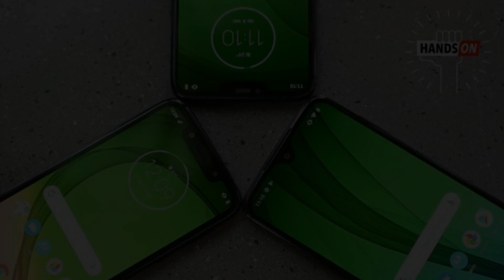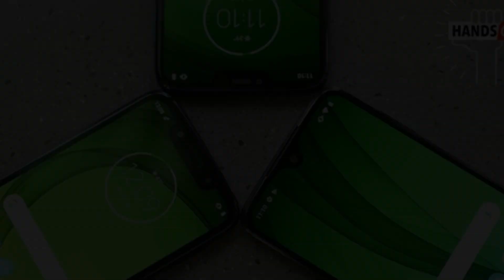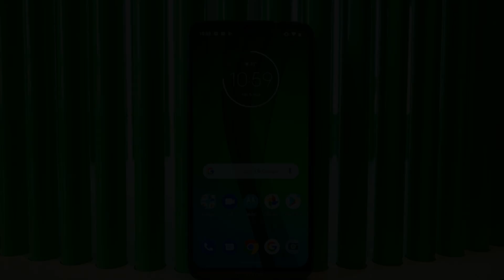Moto G7 Series Launched| Moto G7 Plus,G7,G7 play & G7 power specs, price & launch date in India.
Motorola has launched its new Moto G7 Series. In this there are 4 smartphones which are Moto G7 play, Moto G7 Power, Moto G7, Moto G7 Plus. Report says Motorola very soon launch the G7 series in India. In this video I have given all the information about the Moto G7 series smartphone, their specification, price & launch date in India.
Moto G7 Play specification:
• 5.7 Inches HD+ Display
• Notch Design
• Snapdragon 632 Processor
• 2 GB RAM + 32 GB Internal Storage
• 12 MP Rear Camera
• 8 MP Selfie Camera
• 3000 mAh battery

Moto G7 Power specification:
• 6.2 Inches HD+ Display
• Notch Design
• Snapdragon 632 Processor
• 3 GB RAM + 32 GB Internal Storage
• 12 MP Rear Camera
• 8 MP Selfie Camera
• 5000 mAh battery

Moto G7 specification:
• 6.24 Inches FHD+ Display
• Notch Design
• Snapdragon 632 Processor
• 4 GB RAM + 64 GB Internal Storage
• 12 + 5 MP Rear Camera
• 8 MP Selfie Camera
• 3000 mAh battery
• Android 9 Pie
Moto G7 Plus specification:
• 6.24 Inches HD+ Display
• Notch Design
• Snapdragon 636 Processor
• 4 GB RAM + 64 GB Internal Storage
• 16 MP + 5 MP Rear Camera
• 12 MP Selfie Camera
• 3000 mAh battery

Price of Moto G7 play (Leaked): Rs. 11,999
Price of Moto G7 power (Leaked): Rs. 14,999
Price of Moto G7 (Leaked): Rs. 17,999
Price of Moto G7 plus (Leaked): Rs. 19,999

The Launch date of Moto G7 Series (Moto G7 Play, G7 Power, G7, G7 Plus) is not announced by the company officially yet. But leaks say the Moto G7 series will launch in 21st March 2019.

So friends this video on Moto G7 Series (Moto G7 Play, G7 Power, G7, G7 Plus) specification, price & Launch date in India is helpful & informative for you.